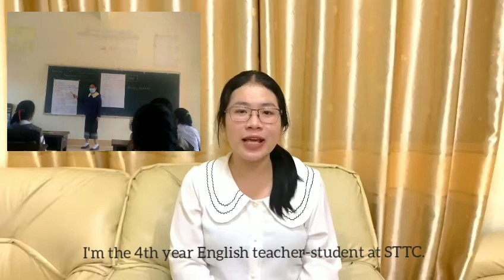YSEALI Academic Fellowship-Fall 2022 [Attached application Video] Theme: Civic engagement